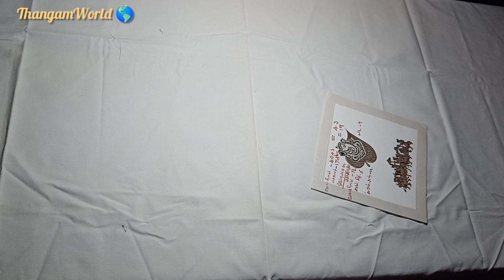How to Sudither Bottom VeryEasy Cutting ✂️ 16-2-2024. சுடிதார் பேண்ட் எளிதாக வெட்டுதல்.